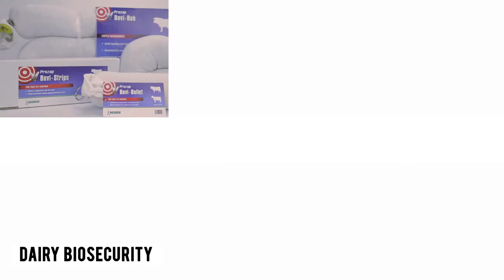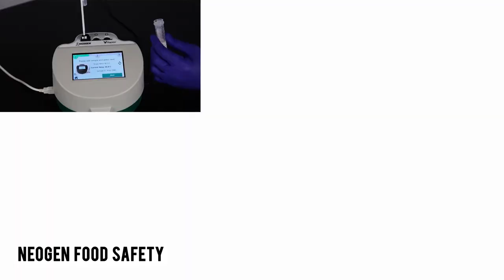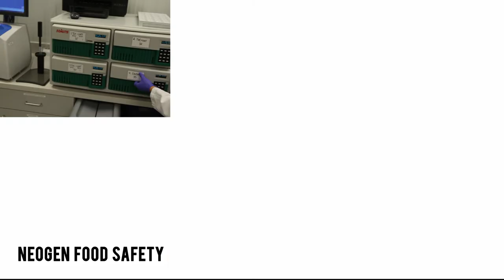NEOGEN® | Your Dairy Industry Partner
Whether you’re a dairy producer or processor, NEOGEN®’s comprehensive line of products and services can help ensure the safety and protection of your brand.